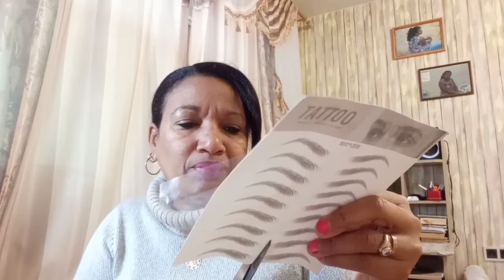PROBANDO CEJAS TATUADAS 😲COMPRADA POR ALIEXPRESS!! FUNCIONARÁ🤔??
Cejastatuadas Compra Aliexpress Probando cejas tatuadas😲 сompradas por ALIEXPRESS!! Funcionará🤔??
Hola chicas y chicos de todas las edades, hoy como le prometí, cuando recibí este pedido, vamos a probar si esta cejas tatuadas,compradas por ALIEXPRESS funciona.
Ustedes verán los resultados juntos conmigo.
  Ellos venden de muchas formas,así , que si le gusta,pueden hacer el pedido y el pago por ALIEXPRESS.
Espero que el vídeo le guste y me regalen pulgarcito 👍 comparte con sus amigos y familia y sinó se ha suscrito al canal SUSCRÍBASE es gratis y no olvides activar la CAMPANITA de Notificación para que cada vez que yo suba un videito nuevo YOUTUBE le envíe la notificación.

Dios los BENDIGA 🙏!
Saluditos!😘💓